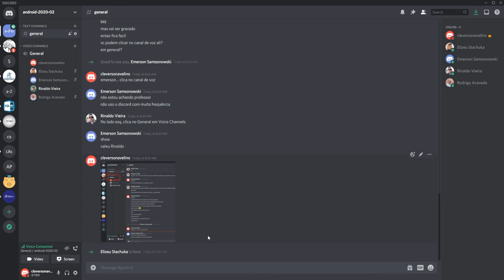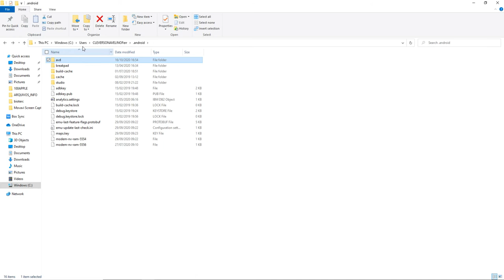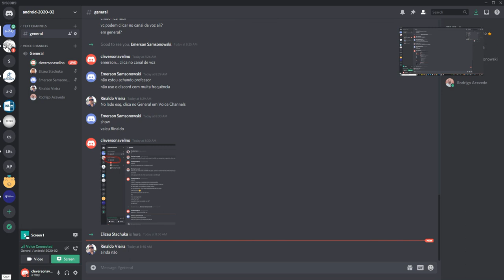Android - aula sobre layout + eventos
Olá Pessoal,

Segue a aula de android sobre layout + eventos.
Exercício calculadora.

Att,